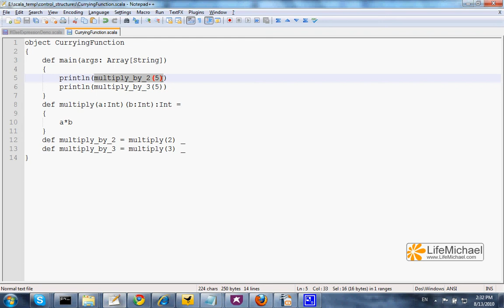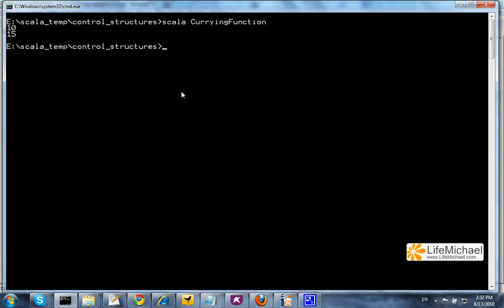Currying Function in Scala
Showing how to define a currying function in Scala.

This video clip was created as part of the 'Scala Fundamentals' course, which can be found for free personal and academic usage The course includes video clips, slides, forums, chats and assignments together with solutions for most of them.